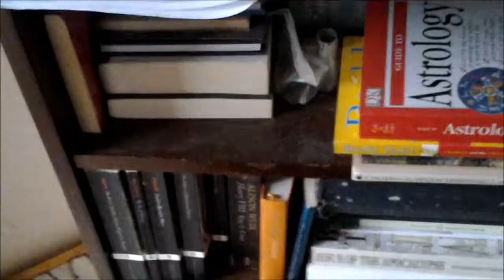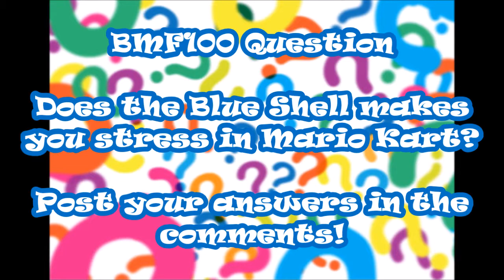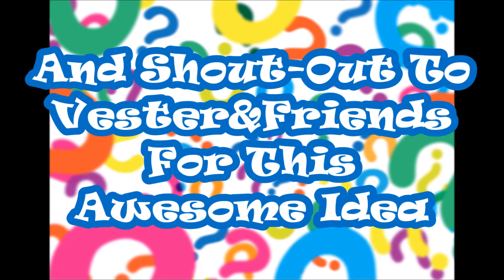BMF100 Short: The Blue Shell Goes Berserk!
The Blue Shell has gone mad & hitting everyone again.
Video Idea By Vester&Friends.